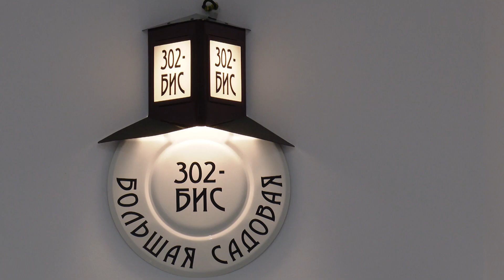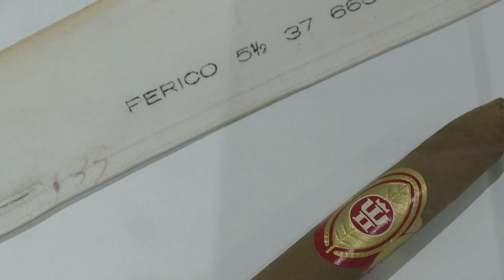RTHN - OTVOREN MUZEJ POSVEĆEN MIHAILU BULGAKOVU